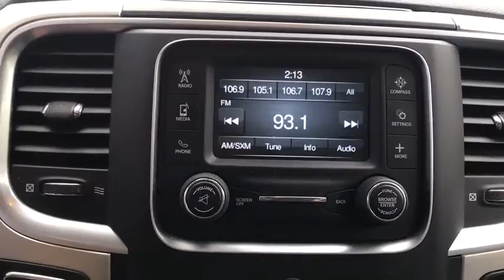2019 Ram 1500 Classic Antioch, Gurnee, McHenry, Fox Lake, IL Kenosha WI 17615P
Billet Silver Metallic Clearcoat Used 2019 Ram 1500 Classic available in Antioch, Illinois at Antioch Chrysler Dodge. Servicing the Gurnee, McHenry, Fox Lake, IL Kenosha WI area.   Used
2019 Ram 1500 Classic SLT - Stock#: 17615P - VIN#: 1C6RR7TTXKS658953

**BLUETOOTH**, **REARVIEW CAMERA**, **HEATED SEATS**, **HEATED STEERING WHEEL**, **HEATED MIRRORS**, **4WD**, **CARFAX 1-OWNER**, **SLT**, **5.7L HEMI**, **UCONNECT**, **SIRIUS XM**, **REAR PARK ASSIST**, **LATCH ANCHORS**, **4-DOOR**, **CERTIFIED**. Priced below KBB Fair Purchase Price! Certified. FCA US Certified Pre-Owned Details:* Limited Warranty: 3 Month/3,000 Mile (whichever comes first) after new car warranty expires or from certified purchase date* Warranty Deductible: $100* 125 Point Inspection* Transferable Warranty* Roadside Assistance* Powertrain Limited Warranty: 84 Month/100,000 Mile (whichever comes first) from original in-service date* Includes First Day Rental, Car Rental Allowance, and Trip Interruption Benefits* Vehicle HistoryWe make it easy !!! We are excited to offer you great quality vehicle at a competitive and affordable price. We offer new, used and cerified Chrysler, Dodge, Jeep and RAM vehicles. Come visit Wrangler headquarters! We also carry an extensive selection of used cars, trucks and SUVs by other manufacturers. Our experienced and certified sales staff can point you in the right direction based on your individual vehicle needs. We also offer competitive financing, top tier service and a fully stocked inventory of Chrysler, Dodge and Jeep automotive parts. Recent Arrival!2019 Ram 1500 Classic SLT 4D Crew Cab billet silver metallic clearcoat HEMI 5.7L V8 Multi Displacement VVT 8-Speed Automatic 4WD
GVWR: 6 900 LBS  (STD),BILLET SILVER METALLIC CLEARCOAT,3.21 REAR AXLE RATIO  (STD),MANUFACTURER'S STATEMENT OF ORIGIN,WHEELS: 17 X 7 ALUMINUM  (STD),TIRES: P265/70R17 BSW AS  (STD),TRANSMISSION: 8-SPEED AUTOMATIC (8HP70)  (STD),REAR FLOOR MATS,QUICK ORDER PACKAGE 27G SLT  -inc: Engine: 5.7L V8 HEMI MDS VVT  Transmission: 8-Speed Automatic (8HP70),Four Wheel Drive,Power Steering,ABS,4-Wheel Disc Brakes,Brake Assist,Aluminum Wheels,Tires - Front All-Season,Tires - Rear All-Season,Conventional Spare Tire,Power Mirror(s),Heated Mirrors,Sliding Rear Window,Intermittent Wipers,Variable Speed Intermittent Wipers,Privacy Glass,Power Door Locks,Automatic Headlights,AM/FM Stereo,Satellite Radio,MP3 Player,Auxiliary Audio Input,Requires Subscription,Cloth Seats,Rear Bench Seat,Adjustable Steering Wheel,Trip Computer,Power Windows,Keyless Entry,Power Door Locks,Cruise Control,A/C,Split Bench Seat,Passenger Vanity Mirror,Floor Mats,Bluetooth Connection,MP3 Player,Power Door Locks,Power Windows,Sliding Rear Window,Trip Computer,Split Bench Seat,Engine Immobilizer,Traction Control,Stability Control,Traction Control,Front Side Air Bag,Tire Pressure Monitor,Driver Air Bag,Passenger Air Bag,Passenger Air Bag Sensor,Front Head Air Bag,Rear Head Air Bag,Child Safety Locks,Back-Up Camera